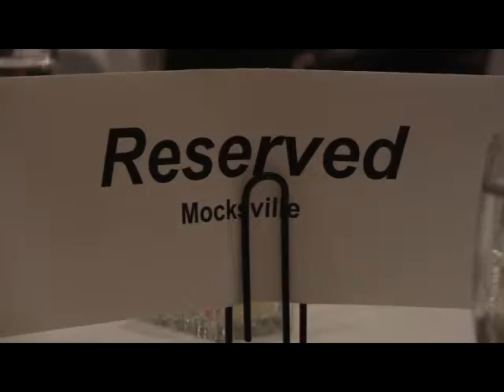Mocksville Rotary Earns TRIPLE CROWN STATUS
Foundation Meeting in High Point, Mocksville honored as a Triple Crown Club